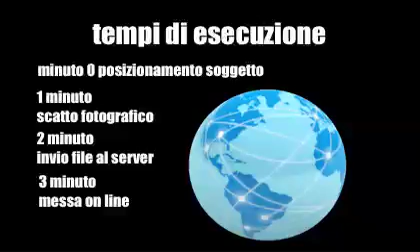Robojob - I tempi di esecuzione